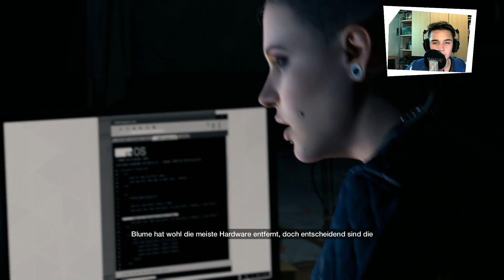Watch_Dogs #11 | Mario | Let's Play Watch_Dogs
♦ DER BUNKER ♦

Aufnahme: 11
Einige Aufnahmen ist in mehrere Parts unterteilt.

weitere Links:
Teamspeak3: matipp.de